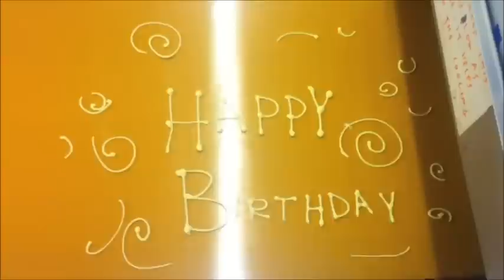Happy Birthday Laura